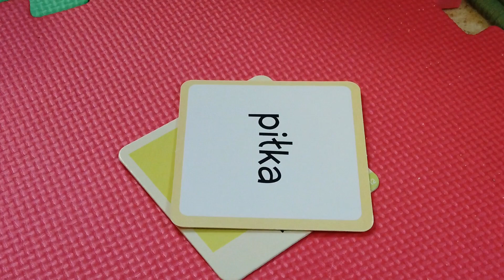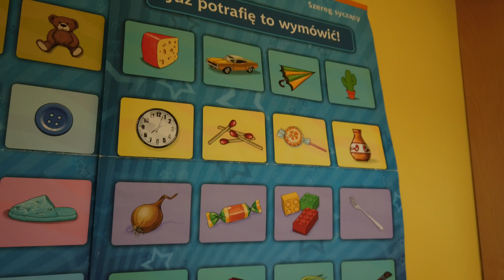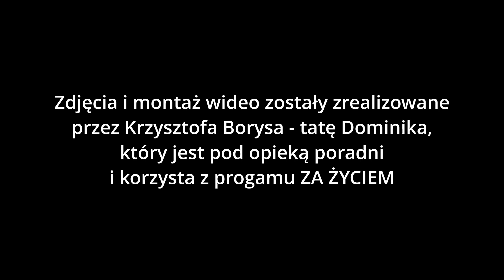Program ZA ŻYCIEM